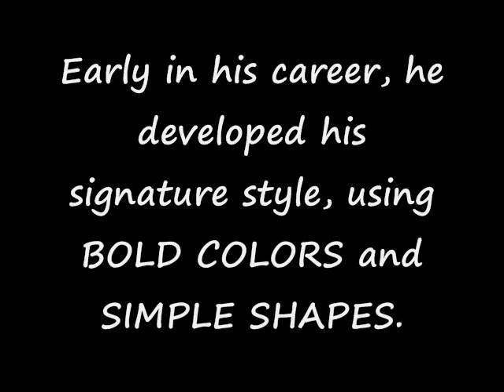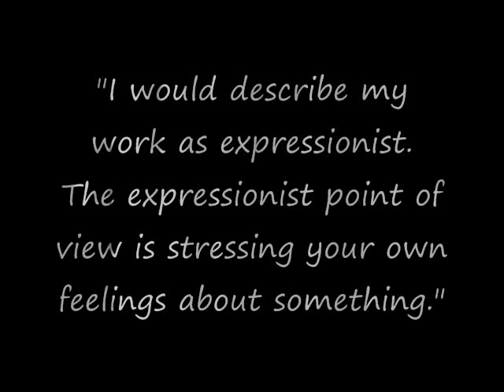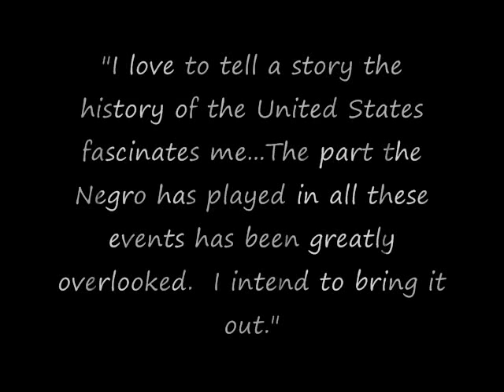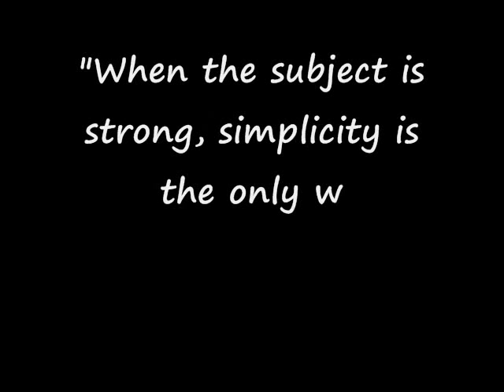Jacob Lawrence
A digital story on the life and prints of Jacob Lawrence.